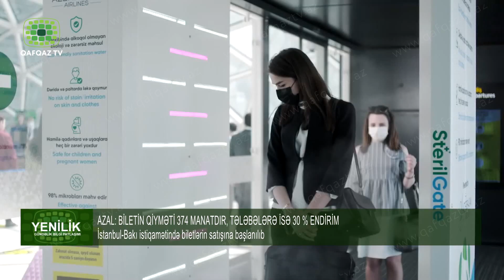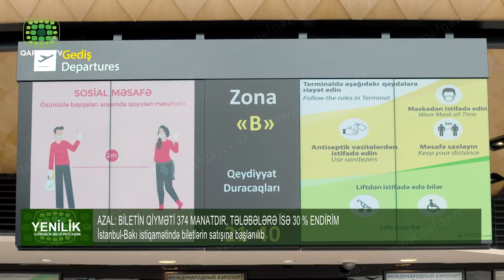AZAL: BİLETİN QİYMƏTİ 374 MANATDIR, TƏLƏBƏLƏRƏ İSƏ 30 % ENDİRİM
İstanbul-Bakı istiqamətində biletlərin satışına başlanılıb

İyulun 2-dən Avqusutun 29-dək AZAL aviaşirkəti həftədə iki dəfə (cümə axşamı və şənbə günlər) Bakı və İstanbul arasında uçuşlar həyata keçirəcək.
Qeyd etməliyik ki, "Azərbaycan Hava Yolları"ndan başqa, iyulun 1-dən etibarən "Türk Hava Yolları" da Bakı və İstanbul arasında həftədə iki dəfə (çərşənbə və cümə günlər) uçuşlar yerinə yetirəcək.
Beləliklə, iyulun 1-dən etibarən Bakı və İstanbul arasında xüsusi aviareyslərin sayı həftədə dörd dəfəyədək artırılacaq. Bunun sayəsində tələbələrin və vətəndaşların digər ölkələrdən İstanbul üzərindən tranzit keçməklə Azərbaycana qayıtması üçün imkan yaranacaq. Bundan əlavə, həmin reyslərdə AZAL xarici ölkələrdə təhsil alan, miqrasiya vəsiqəsində müvafiq qeyd olan Azərbaycanlı tələbələrə 30% güzəştlə aviabilet təqdim edəcək.
AZAL-ın saytında aviabilet alışı zamanı tələbələr miqrasiya vəsiqəsinin surətini aviaşirkətin çağrı mərkəzinə göndərməlidirlər və onlara güzəştli aviabiletin dəyərinin ödənilməsi üçün link göndəriləcək. Xüsusilə qeyd etmək lazımdır ki, miqrasiya vəsiqəsinin əsli hava limanında qeydiyyat zamanı təqdim edilməlidir. Miqrasiya vəsiqəsi olmadığı təqdirdə sərnişin reysə buraxılmayacaq.
Yeni qaydalara uyğun olaraq yalnız koronavirus (COVID-19) testindən keçmiş sərnişinlər uçuşlara buraxılır.
İstənilən halda test uçuşdan ən gec 48 saat əvvəl verilməlidir.
Azərbaycan Respublikası Nazirlər Kabinetinin qərarına əsasən, həmin reyslə Bakıya gələn bütün sərnişinlər iki həftəlik özünütəcrid rejiminə keçməli olacaqlar

AZAL-ın mətbuat xidmətindən oda  bildirilib ki, İstanbul-Bakı istiqamətində AZAL aviaşirkətinin ekonom sinif üzrə biletinin qiyməti 374 manat təşkil edir.
Bundan əlavə, xaricdə təhsil alan azərbaycanlı tələbələr üçün Bakı-İstanbul və İstanbul-Bakı reyslərində AZAL aviabiletlərə 30 faiz endirim təqdim edir.